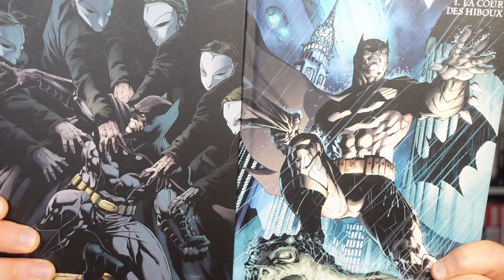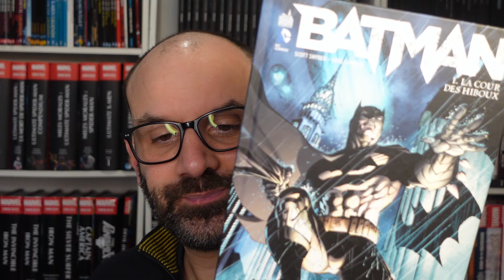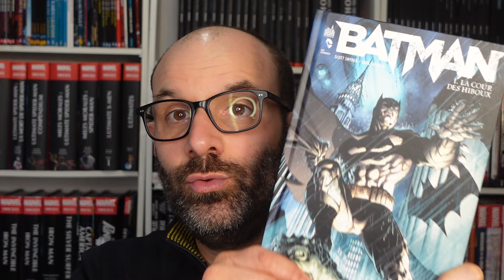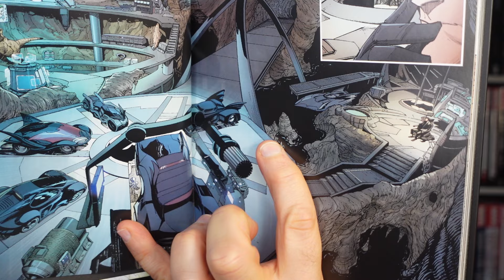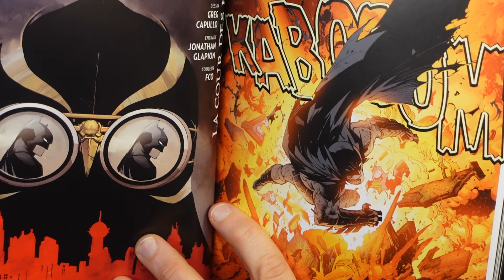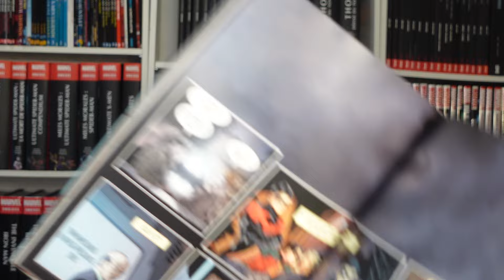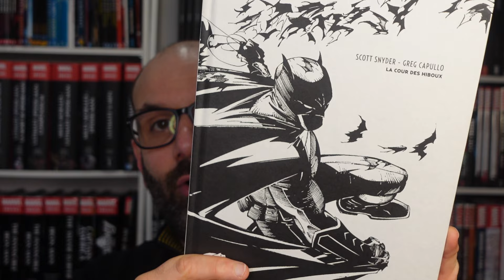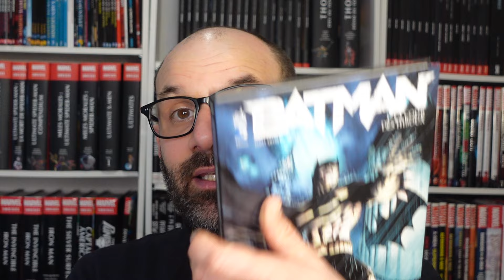Les 100 meilleurs comics de l'histoire #21 : BATMAN LA COUR DES HIBOUX